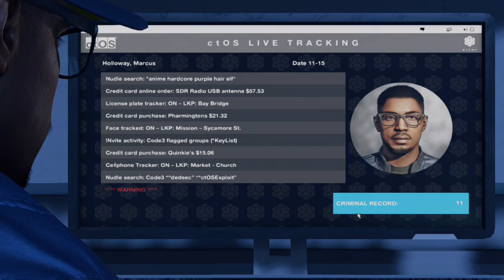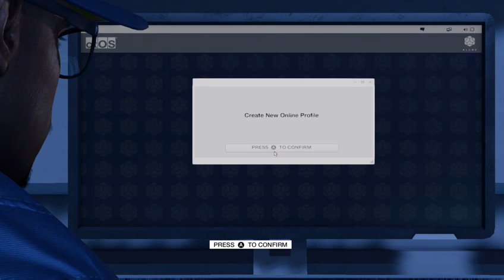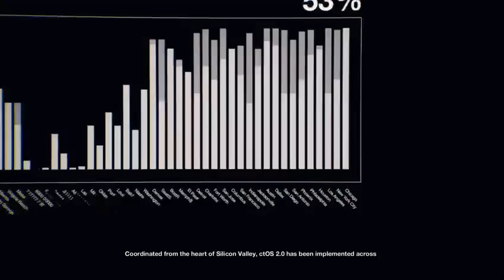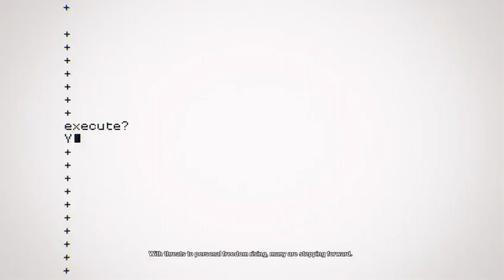Watch Dogs 2...Harley's First Few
I really don't like this game lol, and I think it comes through in the first hour. From not knowing where to go, how to do the next thing, or plain being stuck, the first hour of Watch Dogs 2 was a shit show to me lol.